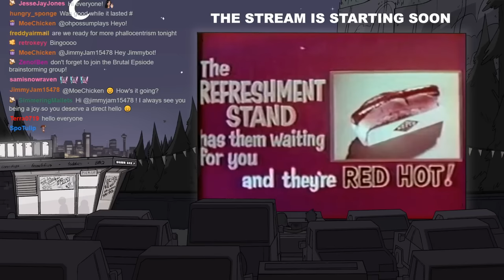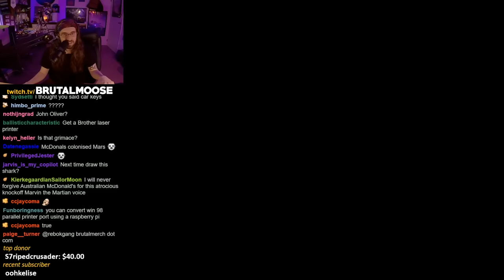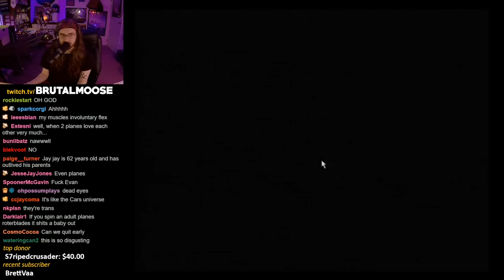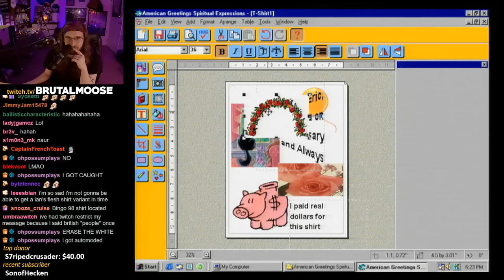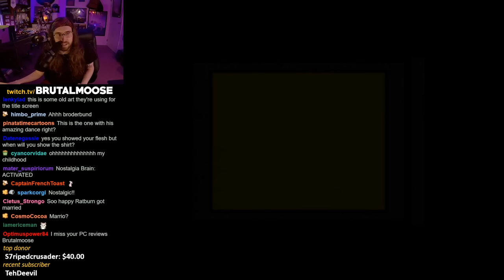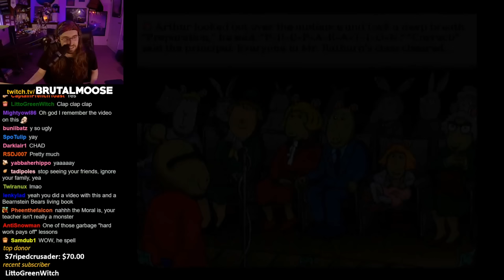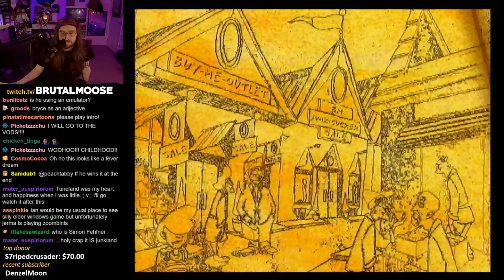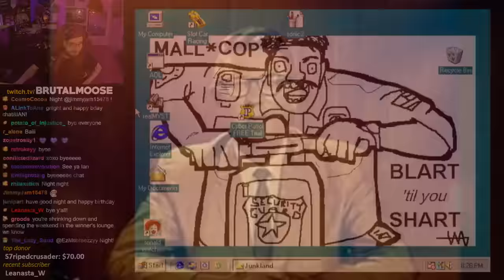various win98 nightmares | Bingo98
NOTE: The JayJay Jetplane section of this VOD had to be trimmed a bit to be allowed on YouTube. Someone has given this sentient plane too much power.

OTHER NOTE: some people are reporting that this episode's audio and video are de-synced after the Jay Jay Jetplane section. This is due to YouTube's video editing tools being awful (and terrible). My only suggestion is to try watching on a different device, or waiting for a while and revisiting the video to see if YouTube has gotten it together. Sorry about that, I won't use YT Editor again.

▼Stream Guide▼
0:00 StartUp
5:40 Stream Start
9:12 Bingo98 Rules Recap
11:06 Number Pull
13:18 Mission to McDonaldLand
46:34 Number Pull
53:50 Jay Jay the Jetplane: Sky Heroes to the Rescue
1:08:13 Number Pull
1:09:58 Winner's Lounge
1:20:15 American Greetings: Spiritual Expressions
1:37:16 Number Pull
1:41:21 Hot Wheels Slot Car Racing
1:59:01 Number Pull
2:03:53 Arthur's Teacher Trouble
2:39:12 Number Pull
2:47:45 Virtual Tarot
3:02:19 Number Pull
3:05:46 Junkland Jam